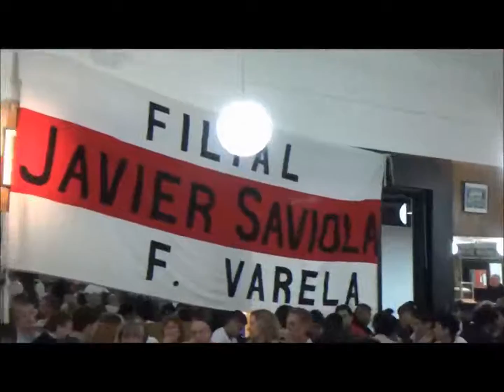50 ANIVERSARIO DE LA AGRUPACIÓN “JOSE BACIGALUPPI” II